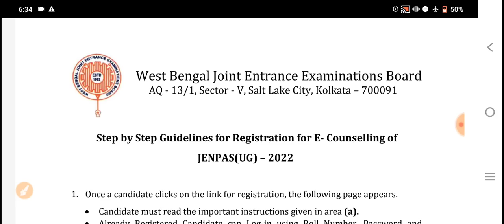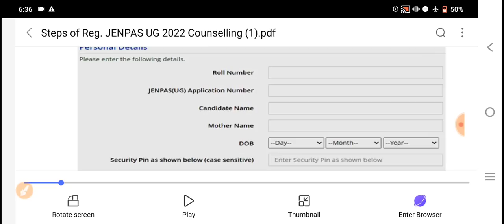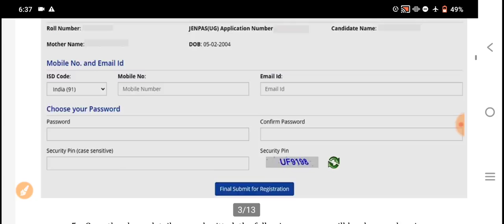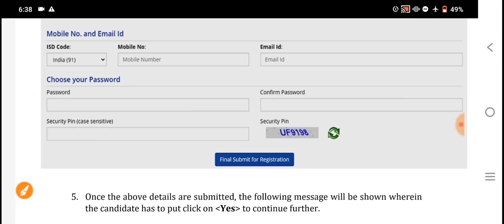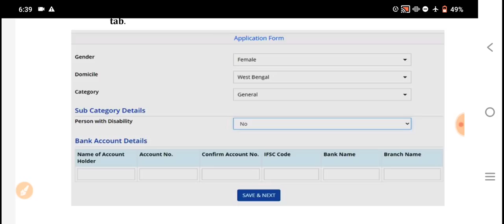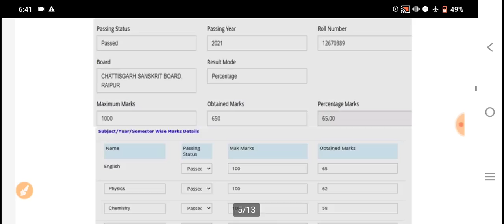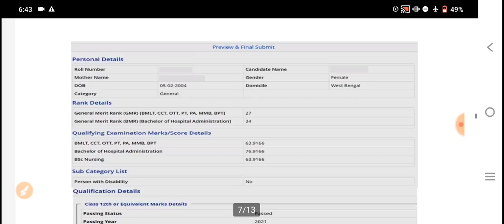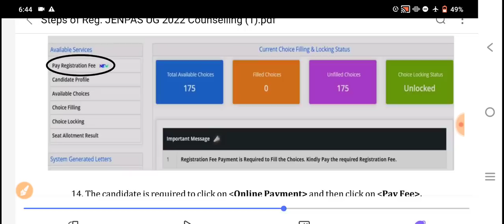gnm anm registration date 2022 | anm gnm registration process 2022 | gnm anm registration documents